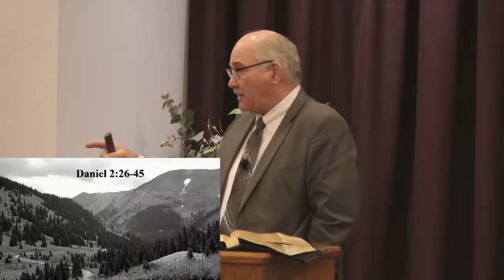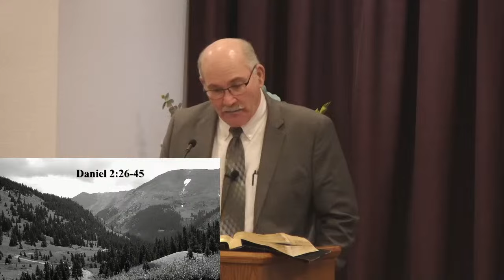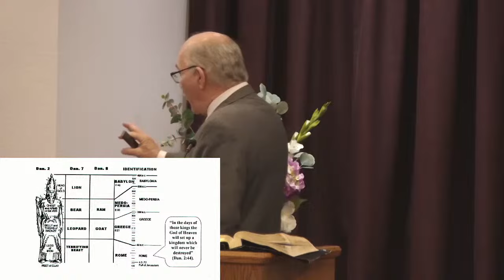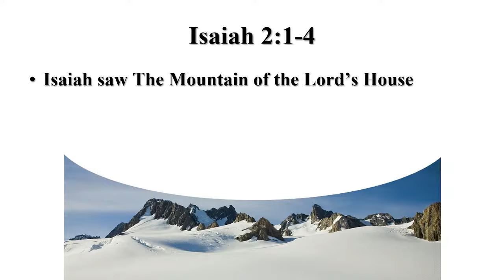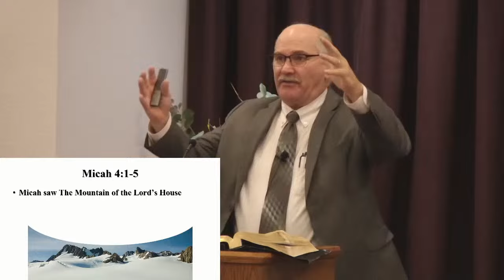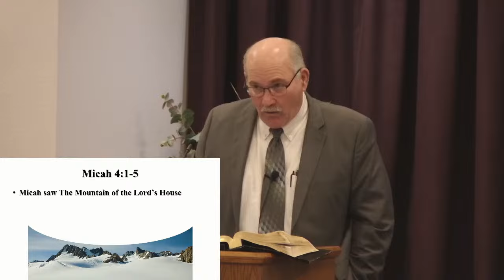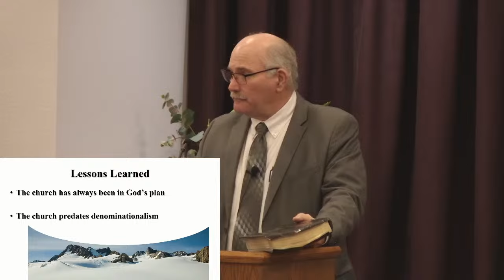The God of the Mountains (Part 11) April 14, 2024 am Worship